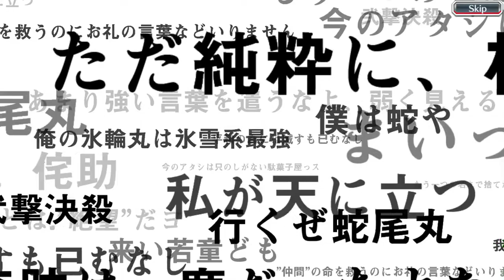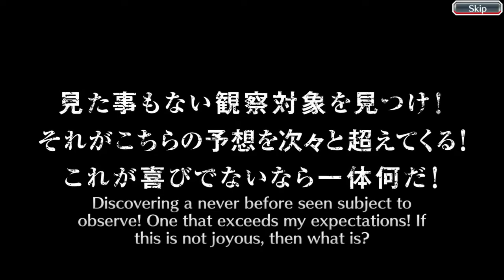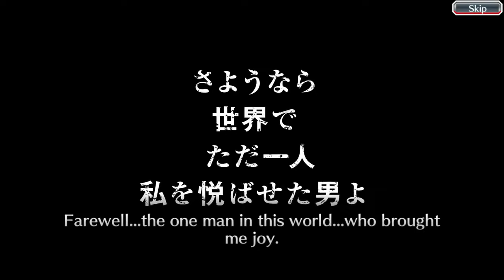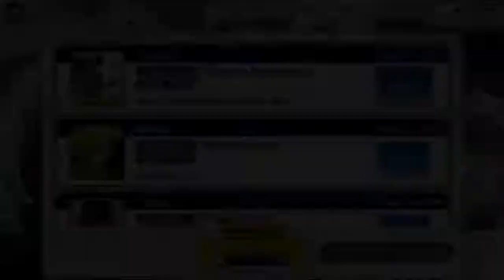Bleach Brave Souls Summons: Tybw Round 6 All in for Toshiro and Mayuri